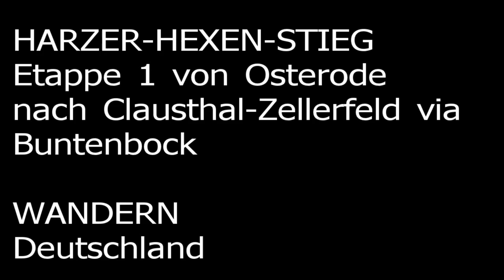HARZER-HEXEN-STIEG Etappe 1 von Osterode nach Clausthal-Zellerfeld via Buntenbock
WANDERN
FWSpass.de

HARZER-HEXEN-STIEG von Osterode nach Clausthal-Zellerfeld via Buntenbock
Osterode, Lerbach, Marienblick, Antonsblick, Dorotheenblick, Buntenbock, Oberharzer Wasserregal, Clausthal-Zellerfeld

Start: Osterode, Parkplatz
Strecke: Der Harzer-Hexen-Stieg beginnt direkt in Osterode an einem Parkplatz, schön eben, aber dann nach nur ein paar Metern geht es los, es geht hoch. Das war es dann auch schon, ab jetzt geht es moderat höher. Hin und wieder auch mal ein paar Prozente mehr, dafür gibt es auch leichte Bergab Stücke. So zieht es die ersten 7 km leicht aber stetig bergan, danach sind es dann nur noch Wellen, die ein auf und ab wandern lassen. Sehr gut ausgeschildert, bis auf ein paar ausnahmen, ab dem Camping bei Clausthal-Zellerfeld ist darauf zu achten. 16 km.
Ziel: Clausthal-Zellerfeld